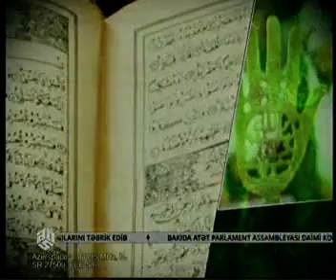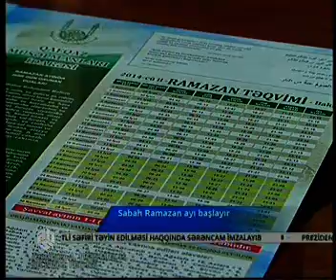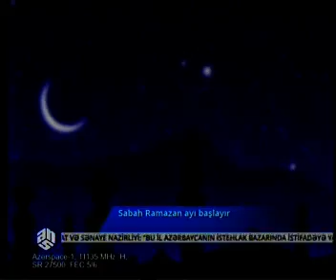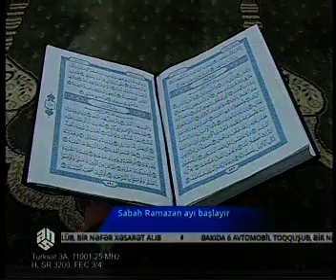Kim oruc tutmaya bilər